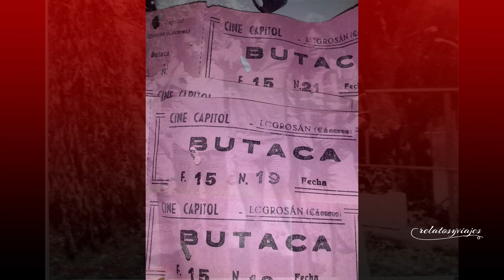Logrosán, recordar es vivir (2ª parte)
Algunos aún recuerdan un aciago día de verano en el que don Tomás, uno de los tres médicos con que contaba Logrosán, que vivía en una casona en las traseras de la Torre,  subió corriendo por la plaza, carretera arriba, a voz en grito, desesperado de angustia en busca del taxi de Lavandero            —entonces casi nadie tenía coche—.
Había tenido noticias de que su hija Yeya, la más joven y guapa de las hermanas se habría ahogado en el río y buscaba desesperadamente que alguien le llevara, supongo que para intentar reanimarla, devolverla a la vida. Pero esa entidad voluble e impredecible, que es el destino, quiso que el taxista no se hallase en su casa aquel día, a aquella hora.
Alguna vez fui de chico a la consulta de don Tomás, y siempre adiviné una cierta melancolía en su mirada y sus palabras. Tenía su razón de ser. Pero eso pasó hace ya 70 años. La joven y guapa Yeya hoy pasaría de los 90, don Tomás falleció hace más de 30 años y el mundo sigue impertérrito.